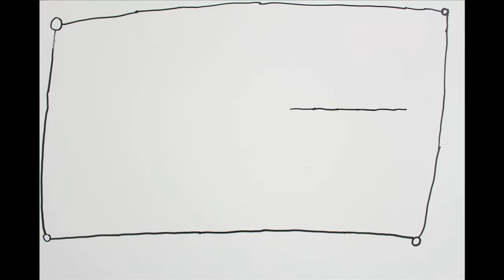Stop-Motion Michael Thiel 2017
Stop-Motion Projekt der Bildnerischen Werkstatt mit dem Künstler Michael Thiel im Jahr 2017